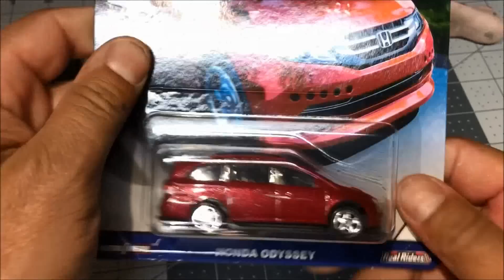🔥Nissan Skyline GTR R34 swap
In this video I show a Nissan Skyline GTR R34. I do a real rider wheel swap on it and I also put a metal base making it a nice premium custom Hot Wheels.
Let me know what you think of the swap. Hit the 'Like" button if you liked the video👍🏽

Tools:
3/8" cordless power drill
9/64" drill bit
flat head screwdriver
Big wire cutters
Small wire cutter
Small bead crimper
#50 drill bit (for tap)
2-56 tap w/ handle

Materials:
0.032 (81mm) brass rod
       (for axles)
2-56 x 1/8" button head screws

⚠️Please be very careful using a power drill and cutters. You can easily hurt yourself if you're careless.

Any questions or comments post that in the comments section.

Shout out to George Perez for the castings👍🏽👍🏽
✔️Follow George on instagram:
@ mi_eztilo_diecast_kustomz

Have a good day and I'll talk to you guys later

En este video tengo un Nissan Skyline GTR R34 y muestro como le pongo llantas de real riders y tambien le pongo una base de metal. Dejame saber que te parese. Dale “Like” al video👍🏽

Herramienta:
Taladro de pila de 3/8”
broca 9/64”
Desarmador plano
Pinzas grandes para cortar alambre
Pinzas pequeñas
Bead crimper
Broca #50 para tornillos
2-56 tachuelo con agarradera

Materiales:
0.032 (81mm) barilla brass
    (Para ejes)
2/56 x 1/8” tornillos (button head)

⚠️pon cuidado cuando usas un taladro y pinzas. Te puedes lastimar. Abusado!

Cualquier pregunta o comentario ponlo en los comentarios

Saludos para mi amigo George Perez por los carros:
✔️Sigue George en instagram:
@ mi_eztilo_diecast_kustomz

Tengas buen día. Saludos ✌🏽